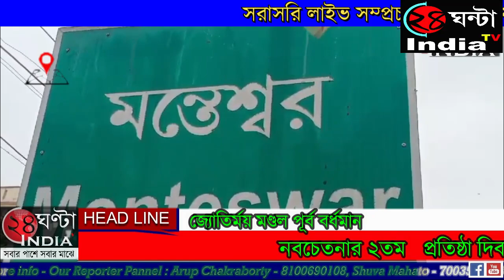24ghantaindiatv নবচেতনার ২তম প্রতিষ্ঠা দিবসে গাছ বসিয়ে খন্ডবনের শুভ উদ্বোধনে শিক্ষক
24ghantaindiatv নবচেতনার ২তম প্রতিষ্ঠা দিবসে গাছ বসিয়ে খন্ডবনের শুভ উদ্বোধনে জাতীয় শিক্ষক গাছ মাস্টার অরুপ চৌধুরী ও প্রধান শিক্ষক শুভাশিস পাত্র। মন্তেশ্বর ব্লকের মালডাঙ্গা রাজেন্দ্র স্মৃতি উচ্চ বিদ্যালয়ের প্রাঙ্গণে মন্তেশ্বর ব্লকের বিভিন্ন ইস্কুলের নার্সারি থেকে দ্বাদশ শ্রেণী ছাত্র-ছাত্রীদের স্পোকেন ইংলিশ, অংকন, নিত্য, ক্যারাটে সহ বিভিন্ন বিষয়ে ট্রেনিং জন্য শিক্ষার্থী ১৫০ ছাত্র-ছাত্রীদের নিয়ে গঠিত নবচেতনা নামে একটি শিক্ষা সংস্থার ২তম বাৎসরিক প্রতিষ্ঠা দিবস পালন হলো বুধবার। মালডাঙ্গা রাজেন্দ্র স্মৃতি উচ্চ বিদ্যালয়ের প্রাঙ্গণে নবচেতনার অনুষ্ঠানের মঞ্চ থেকে বিশ্ব উষ্ণায়নের হাত থেকে বাঁচার জন্য , জাতীয় শিক্ষক গাছ মাস্টার অরুপ চৌধুরী ও মালডাঙ্গা উচ্চ বিদ্যালয়ের প্রধান শিক্ষক শুভাশিস পাত্র, মালডাঙ্গা রাজেন্দ্র স্মৃতি উচ্চ বিদ্যালয়ের প্রাক্তন ছাত্র আমেরিকা নিবাসী অশোক মন্ডল গাছ বসিয়ে ৭৫ বর্ষপূর্তির স্মারক খন্ডবনের শুভ উদ্বোধন করেন। নব চেতনা শিক্ষা সংস্থার প্রধান উদ্যোক্তা তথা মালডাঙ্গা রাজেন্দ্র স্মৃতি উচ্চ বিদ্যালয় এর প্রধান শিক্ষক শুভাশিস পাত্র, উচ্চ বিদ্যালয়ের প্রাক্তন ছাত্র, তথা রাজেন্দ্র স্মৃতি উচ্চ বিদ্যালয় এর পরিচালন সমিতির সভাপতি চিরঞ্জিত হাজরা, প্রাক্তন ছাত্র সুব্রত ভট্টাচার্য, প্রদীপ দে রা জানান গত দুই বছর আগে মালডাঙ্গা রাজেন্দ্র স্মৃতি উচ্চ বিদ্যালয় প্রাঙ্গনে মন্তেশ্বর এলাকার বিভিন্ন ইস্কুলের নার্সারি থেকে দ্বাদশ শ্রেণীর ছাত্র-ছাত্রীদের ট্রেনিংয়ের মাধ্যমে বিভিন্ন বিষয়ে পারদর্শী ও উজ্জ্বল ভবিষ্যৎ গড়ার লক্ষ্যে অল্প খরচে , মালডাঙ্গা রাজেন্দ্র স্মৃতি উচ্চ বিদ্যালয়ের, প্রাক্তন ছাত্রদের নিয়ে প্রতিষ্ঠিত হয় এই নবচেতনা নামে একটি শিক্ষা সংস্থা। এই বছরই নব চেতনা শিক্ষা সংস্থাটি ২য় বছরে পদার্পণ করল। নবচেতনার ছাত্র-ছাত্রীদের দ্বারা নাচ, গান , ক্যারাটে, অংকন প্রদর্শনীর আয়োজন ছিল । প্রধান শিক্ষক শুভাশিস পাত্র বক্তব্যে ছাত্র-ছাত্রীদের সমাজ গঠনের ভূমিকা, ও ভবিষ্যৎ তুলে ধরেন । এই অনুষ্ঠানে উপস্থিত ছিলেন মালডাঙ্গা উচ্চ বিদ্যালয়ের প্রাক্তন ছাত্র তথা রাজ্যের উপ খাদ্য নিয়মক অসীম নন্দী, জাতীয় শিক্ষক গাছ মাস্টার অরুপ চৌধুরী, জেলা সর্বশিক্ষা মিশনের কো-অর্ডিনেটর মিসকিন আলী, ও মালডাঙ্গা রাজেন্দ্র স্মৃতি উচ্চ বিদ্যালয় প্রধান শিক্ষক শুভাশিস পাত্র। অনুষ্ঠানের মঞ্চ থেকে বিভিন্ন প্রতিযোগিতায় সফল প্রথম দ্বিতীয় তৃতীয় স্থান অধিকারী ছাত্র-ছাত্রীদের একটি করে গাছ, ও পুরস্কার তুলে দেন নবচেতনার শিক্ষা সংস্থার কর্তৃপক্ষ। , মালডাঙ্গা রাজেন্দ্র স্মৃতি উচ্চ বিদ্যালয় প্রধান শিক্ষক তথা নব চেতনার প্রধান উদ্যোক্তা শুভাশিস পাত্র, ও অনুষ্ঠানে অংশগ্রহণকারী সফলছাত্র-ছাত্রীরা আমাদের কি জানালেন দেখুন।